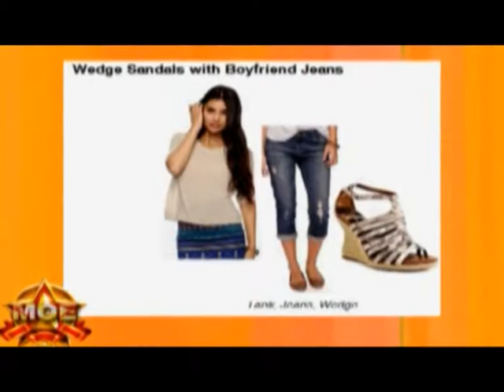Moments Of Eldorado (EHIS Got Talent)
Check Out these Multi-Talented kids Of The Eagle Heights International Schools as they thrill you with their awesome talents.